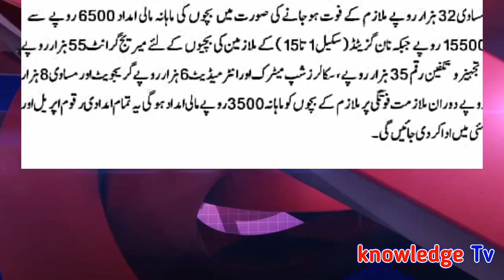Increase Benevolent Fund Scholarship and others Grants l Govt Employees l Increase Marriage Grant l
Increase Benevolent Fund Scholarship and others Grants l Govt Employees l Increase Marriage Grant lAll Government Notifications , Update News , Scholarship and Education News for Government Employees in All Pakistan.
VIEW NOTIFICATION.